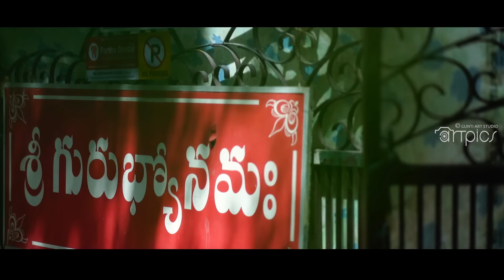Geetha Madhuri + Nandu Seemantham Teaser By Gunti Art Studio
Team Gunti Art Studio.